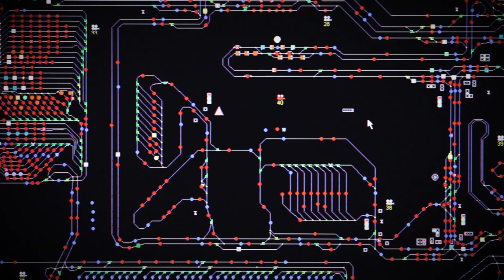Miniatur Wunderland OFFICIEL VIDEO - største modeljernbane i verden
Miniatur Wunderland i Hamburger Speicherstadt huser det største modeljernbaneanlæg i verden og et fantastisk modellandskab, som med hensyn til præcision og detaljer er enestående i verden.
Ved afstemningen i Tysklands nationale turistbureau blev Wunderland kåret som den mest populære seværdighed i Tyskland. Det ligger direkte ved Elben, kun en spytklat fra Elbphilharmonie.
Denne officielle video viser kun en del af en miniatureverden, som alle bare skal se med egne øjne. På et kæmpe 1.500 m² stort modelareal og ni afdelinger kører mere end 1.000 selvkørende tog og mere end 250 automatisk styrede modelbiler. Mere end 40 fly letter og lander 250 gange om dagen på Knuffingen lufthavn, den største miniaturelufthavn i verden. Til den skandinaviske afdeling hører et bassin med 30.000 liter rigtigt vand, hvor skibe sejler deres rute. Et enestående mesterværk inden for modelbyggeri og en utrolig oplevelse for unge og gamle, som ingen ord og ingen film kan leve op til.

Og hvis du gerne vil vide, hvordan Wunderlands teknik fungerer, kan du deltage i en af rundvisningerne:

Et helt særligt højdepunkt er de regelmæssige arrangementer, som f.eks. den kulinariske verdensrejse med passende retter til alle lande i Wunderland: